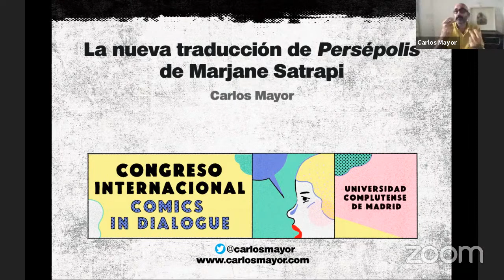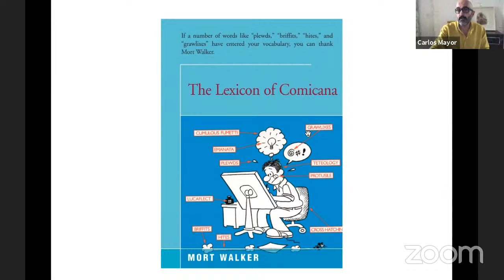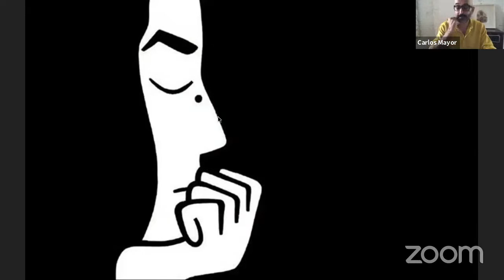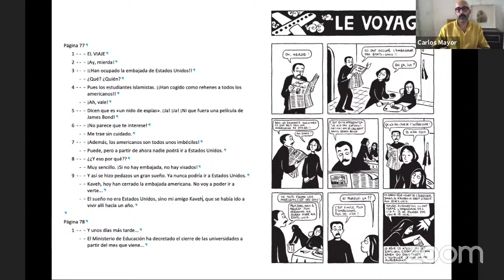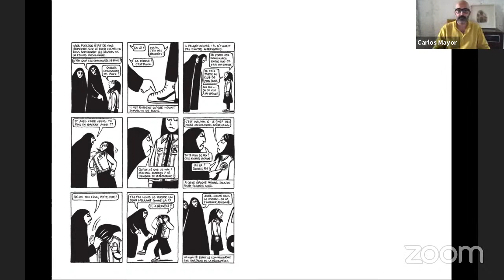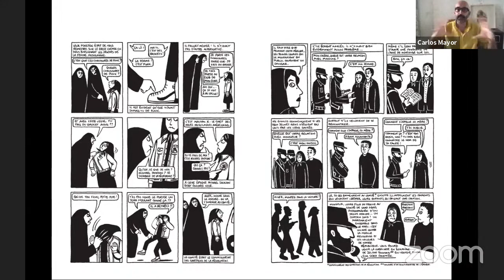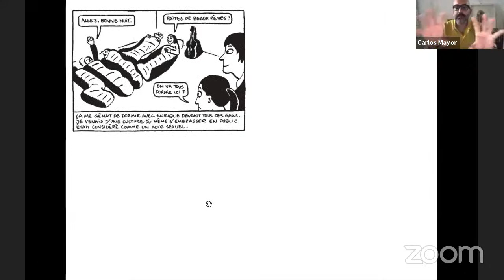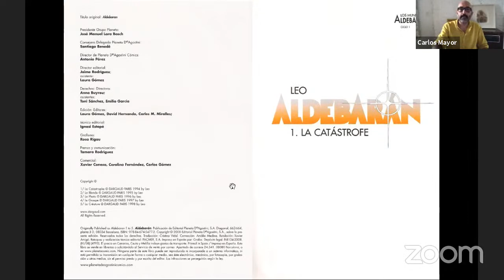PLENARIA Carlos Mayor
Conferencia plenaria ofrecida por Carlos Mayor, traductor de la nueva edición de Persépolis (Reservoir Books, 2020).

Carlos Mayor es traductor, periodista y profesor. Trabaja como traductor desde el año 1989, especializado en narrativa, ensayo, cómic y libros ilustrados, y ha superado ya los 300 títulos publicados. En el año 2017 ganó el Premio de Traducción Esther Benítez.